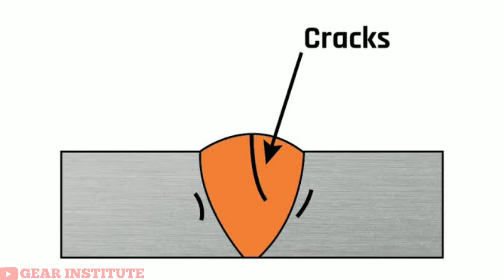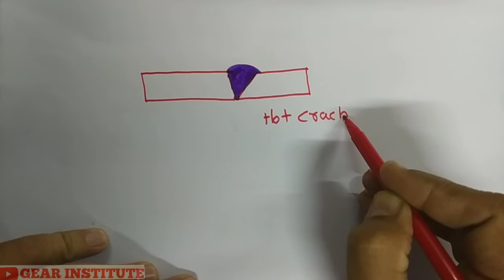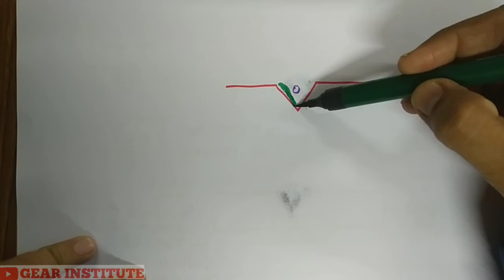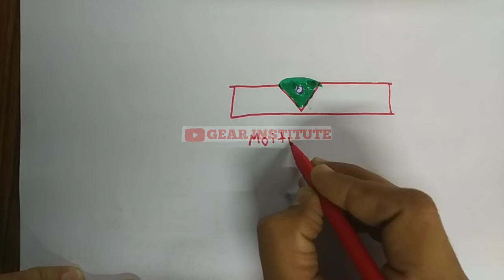Welding Defects in Hindi || Crack in Welding | Porosity in Welding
Industrial Engineering
can be caused by many different problems from rapid cooling to contamination. But in almost all cases, the reason cracking occurs is because the internal stresses exceed either your weld, your base metal or both. After you weld, both your base metal and your weld begin shirking as they cool

Porosity is the presence of cavities in the weld metal caused by the freezing in of gas released from the weld pool as it solidifies. The porosity can take several forms: distributed. surface breaking pores

What causes cracks in welding?
Crater cracking occurs when the welding operator stops welding prior to finishing a pass on a weld joint, leaving a wide, thin depression at the end. It can also appear in areas that have been tack welded when the corresponding weld passes does not meet fully against the tacks

How do you fix cracks in welding?
Repairing Aluminum Welds
Use an angle grinder to completely remove the cracked weld. ...
Next, vigorously brush the area to be welded using a stainless-steel wire brush. ...
Weld in a well-ventilated area free from flammable material and remember to wear proper skin and eye protection.

What are common welding defects?
Most defects encountered in welding are due to an improper welding procedure. Once the causes are determined, the operator can easily correct the problem. Defects usually encountered include incomplete penetration, incomplete fusion, undercutting, porosity, and longitudinal cracking

How do you prevent hot cracks in welding?
Hot Crack: How it occurs and how it can be prevented
Use lower heat input. The use of lower heat input increases the cooling speed of the weld metal, which minimizes the time spent in the brittle temperature range. ...
Use larger groove radius. ...
Use ferrite-controlled filler metals.

Can you weld over a bad weld?
It should be remembered that welding over weld metal is actually a very common occurrence. Multi-pass welds after all are manufactured by welding over weld metal! There are also many accepted procedures in which welds overlap. ... Another factor to consider is compositional variation between the two welds.

What is repair welding?
Repair welding is a commonly used technique in which the cracked material is removed by arc gouging and the element is welded to re-join the material on either side of the crack

types of porosity in welding

porosity in welding causes

effect of porosity in welding

undercut in welding

welding defects

remedies of porosity in welding

cluster porosity in welding

name three possible causes of porosity in welding

How do you fix porosity in welding?
Fixing Problems Related to Weld Porosity
Cause: Impurities on the surface of your metal. Solution: Clean your metal thoroughly before you weld it. ...
Cause: Excess shielding gas. Solution: Use the correct amount of shielding gas. ...
Cause: Damp electrodes. ...
Cause: Backing bar material that doesn't match the metal you're welding.

Can you weld over porosity?
It's important to understand that any weld with porosity is compromised and will seriously be lacking in structural integrity. So if any type of force is going to be exerted on your weld, it needs to be redone